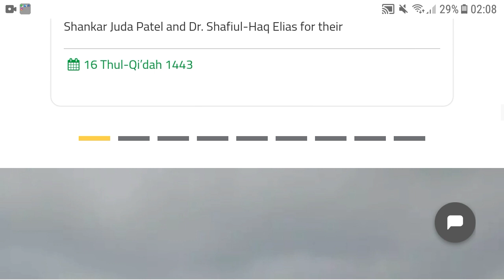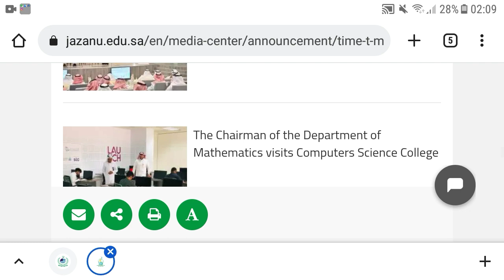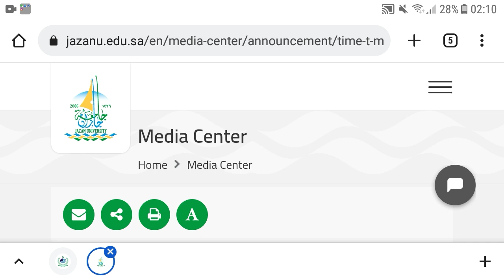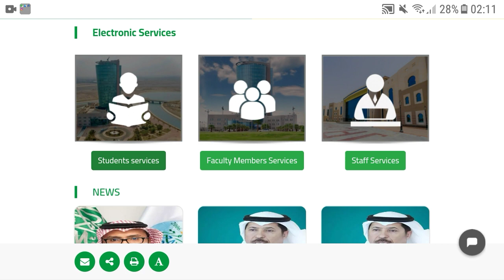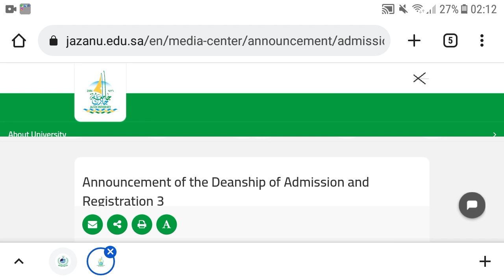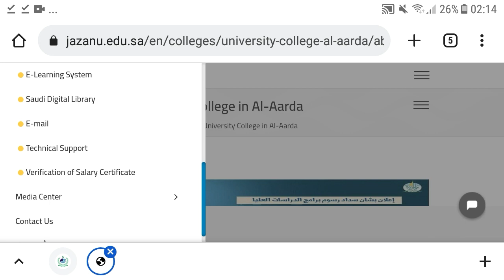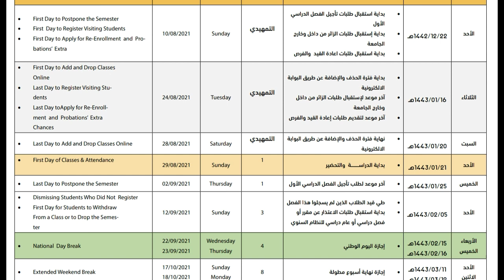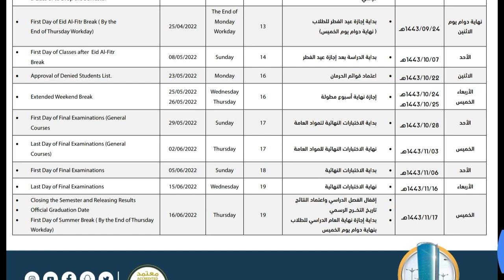Jazan university scholarship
how to apply for scholarship in saudi arabia.